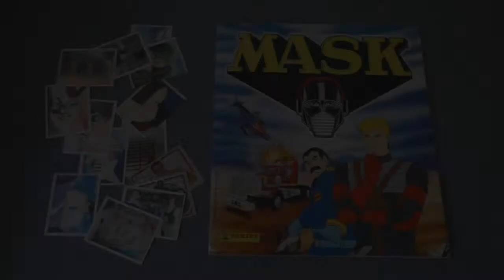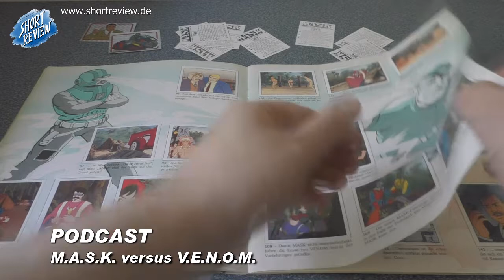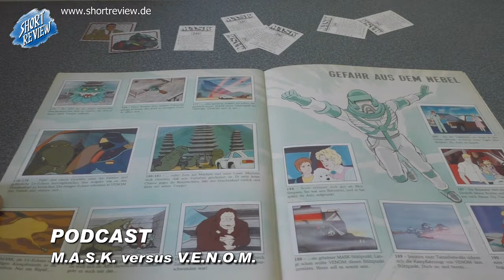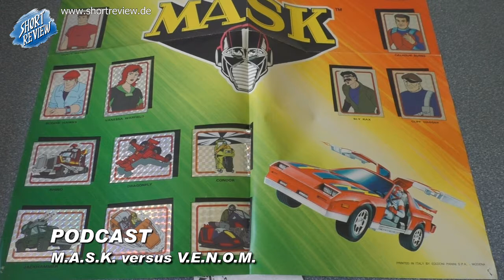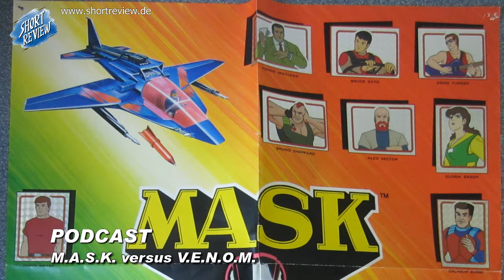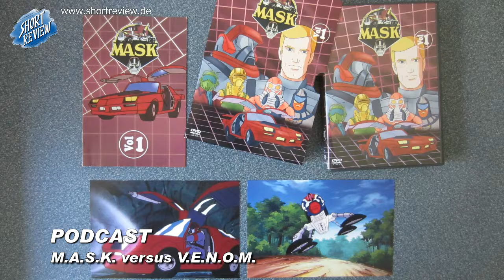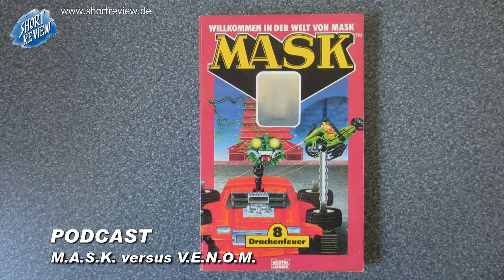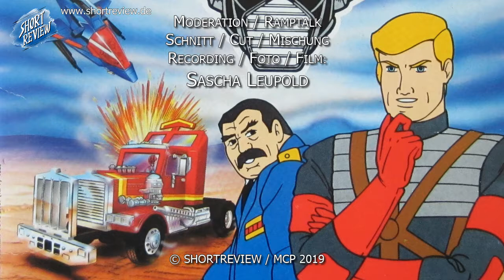MASK versus VENOM (SHORTREVIEW Podcast)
SHORTREVIEW PODCAST: M.A.S.K. versus V.E.N.O.M.

Vom Einklebealbum inspiriert, sinniere ich über meine Kindkeit um die Zeichentrick- und Spielzeugserie MASK. Viel Spaß.

PS.: Mir sind leider grobe Versprecher passiert. Das Panini Album habe ich mir 1986 gekauft, aber irgendwie trotz richtigen Notizen spreche ich von 96. Ich Schussel.
Dazu lief MASK 1985, 86 in der englischen Sendung 'Fun Factory' wo ich es gesehen habe und nicht 1995, 96. Danke fürs Informieren, habe es nicht gemerkt.

SHORTREVIEW